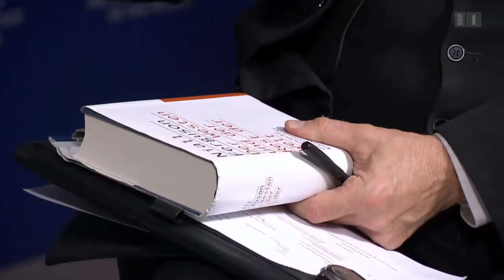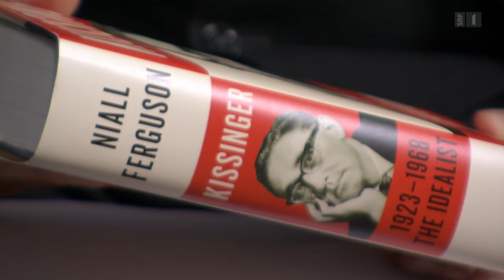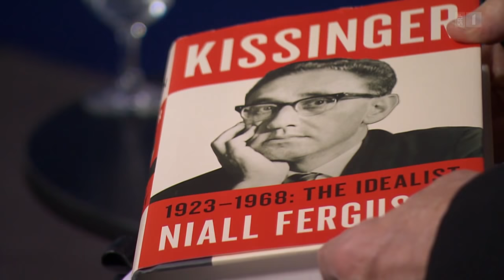Niall Ferguson ist überzeugt: Der Westen steht vor dem Untergang | Sternstunde Philosophie | SRF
Der Star-Historiker Niall Ferguson legt als Zivilisationskritiker und Finanzgeschichtler stets neue Weltentwürfe vor. Warum er die Wirtschaftselite am WEF vor dem Untergang des Westens warnte, erklärt er Stephan Klapproth in «Sternstunde Philosophie».